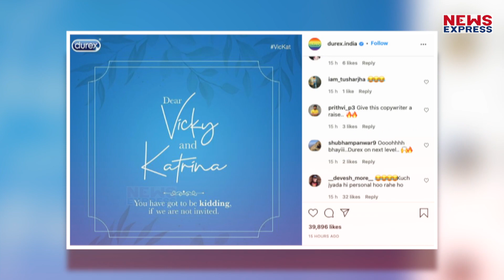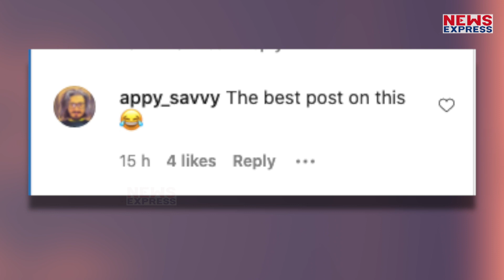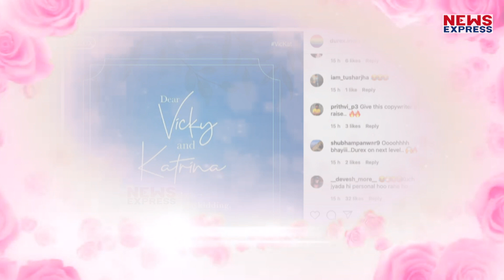Katrina - Vicky की शादी पर इस कॉन्डम कंपनी ने कही ऐसी बात, जानकर सब हुए हैरान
विकी कौशल-कटरीना कैफ की शादी  के functions बेहद ही धूम धाम से किए जा रहे हैं, इसी बीच  कॉन्डम कंपनी ड्यूरेक्स ने एक बार फिर से अपनी क्रिएटिविटी दिखाई है...